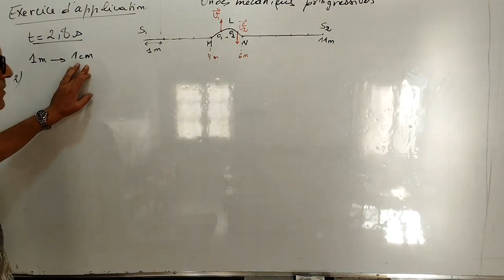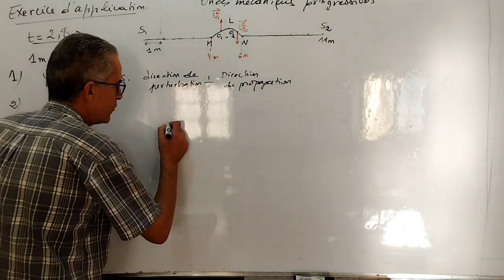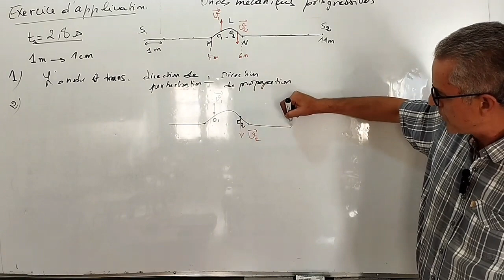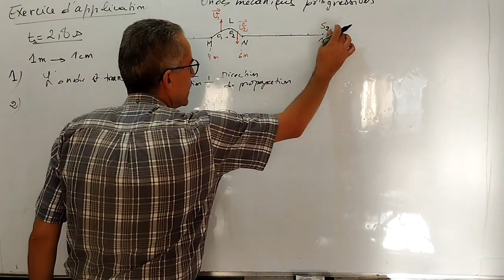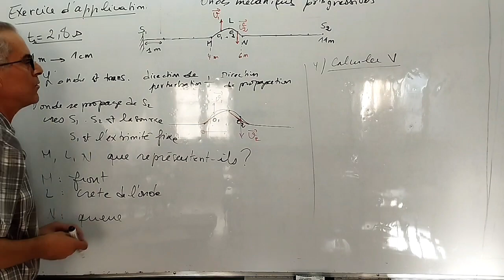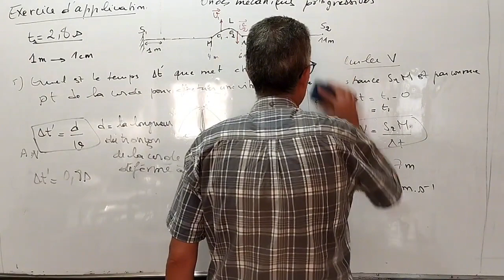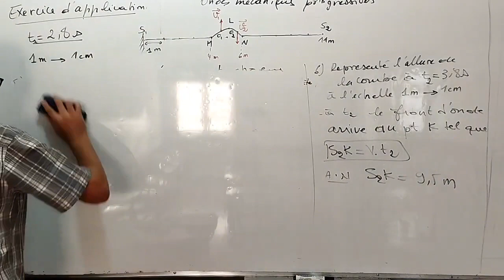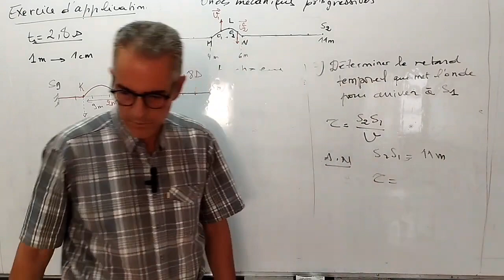Exercice Propagation d'une onde dans une corde Vitesse et sens de propagation Retard temporel 2BACF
Liens de la leçon